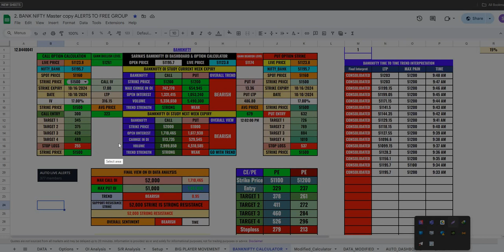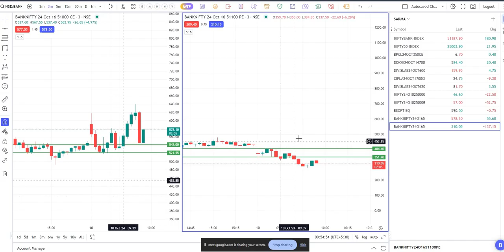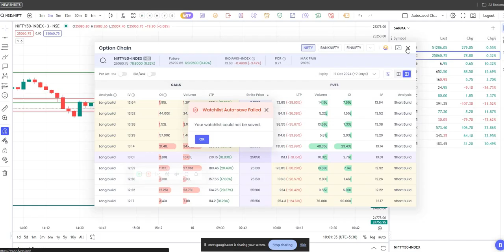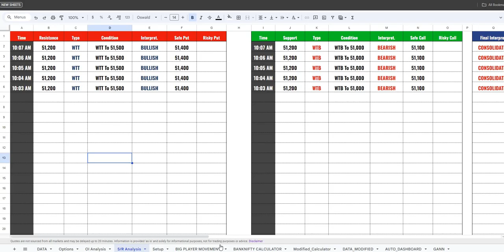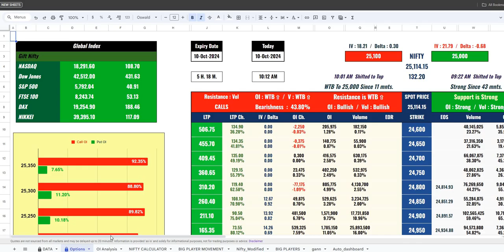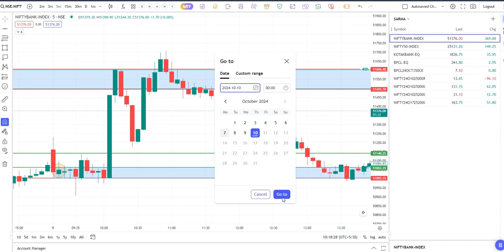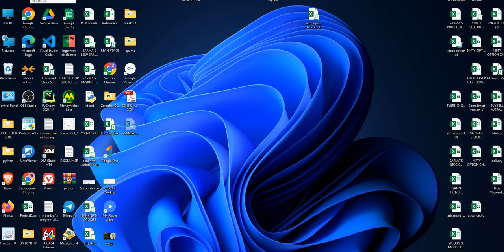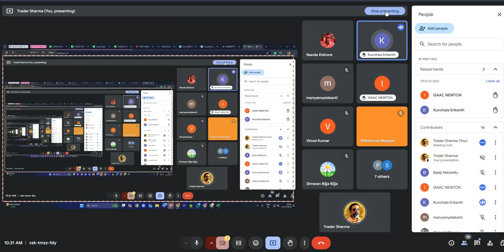Live session on doubt clearance on CHARTINK BREAKOUT ALERTS on 10-10-2024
In this video I have shown how to enter or take trades with the help of my CHARTINK BREAKOUT/BREAKDOWN alerts in BANKNIFTY & NIFTY to the paid members.

Please note that I am not a SEBI REGISTERED ANLYST. I am doing this as an enthusiastic market trader.
NOTE: OPTION TRADING involves HIGH risk of losing money & may create addiction towards option trading. Please trade with high caution. Trading under a financial expert guidance is advisable.

To open account in click the below given links